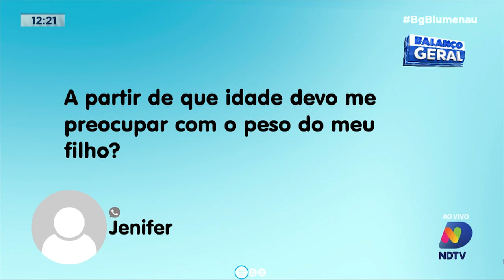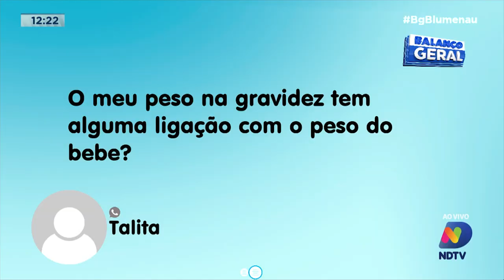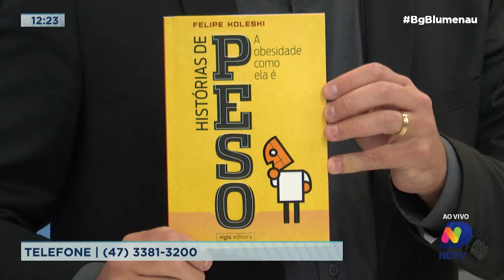Dr. Responde: médico tira dúvidas sobre obesidade infantil